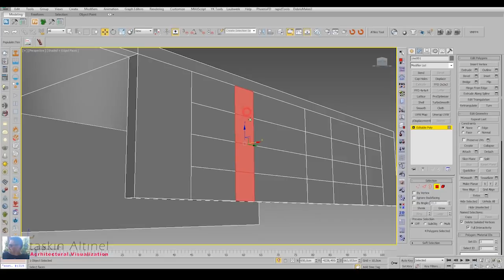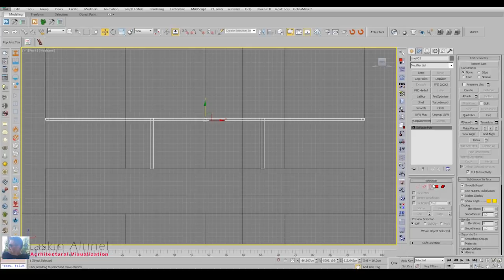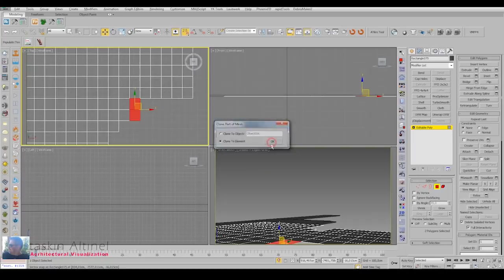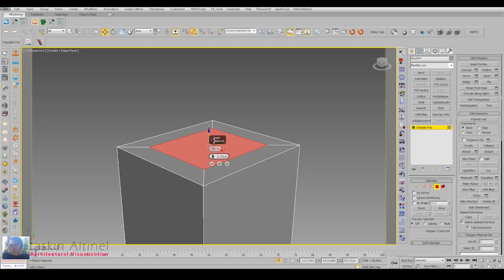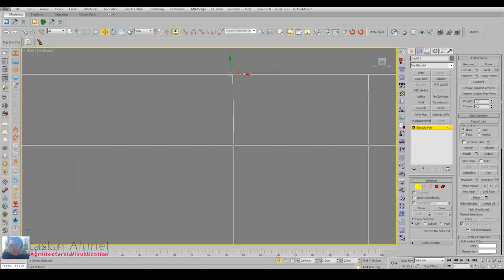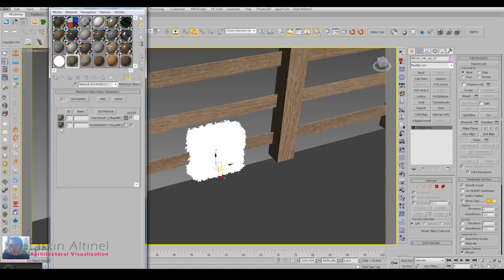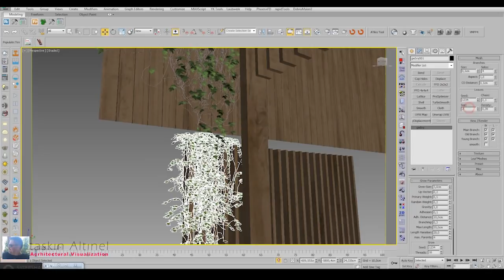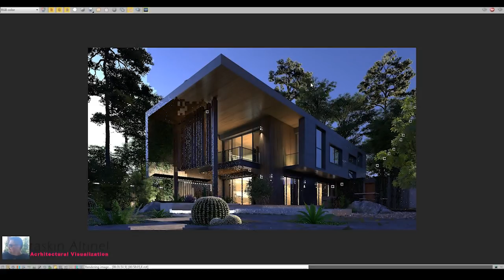3ds max exterior villa modelling and rendering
Ayrıcalıklardan yararlanmak için bu kanala katılın:
3dsmax
Zbrush
Substance Painter
Photoshop
Unreal Engine 4
Unity
Modo
Cinema 4d
Autocad
Marvelous Designer
Photoshop
AfterEffect
Marmoset
Blender
Epic Games
Game Modeling
3d modelleme nasıl yapılır
Topoloji
vraymtl converter
vray next
vray dersleri
v-ray 3.6 for sketchup crack
v-ray crack
3ds max,
3ds max tutorial,
3ds max 2019,
3ds max vs maya,
3ds max vray,
3ds max interior,
3ds max architecture,
3ds max advance,
3ds max animation tutorial,
3ds max arnold hdri,
3ds max corona,
3ds max exterior render tutorial (best corona lighting)
unreal animation,
unreal archviz,
unreal architecture
3ds max vray render,
3ds max vray light,
3ds max vray sun,
3ds max vray hdri,
3ds max vray yükleme,
3ds max vray proxy,
3ds max vray architectural rendering tutorial,
3ds max vray best render settings,
3ds max & vray exterior visualization workshop